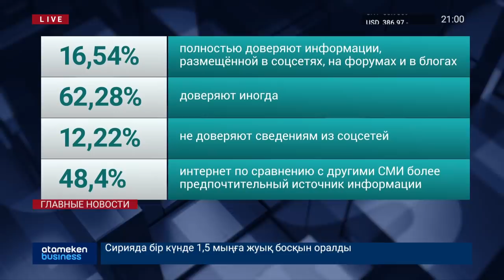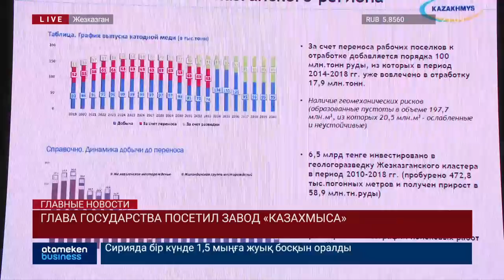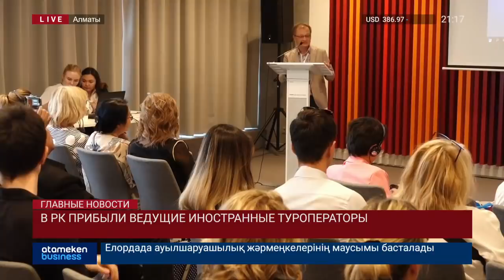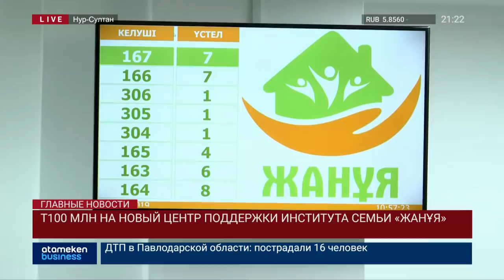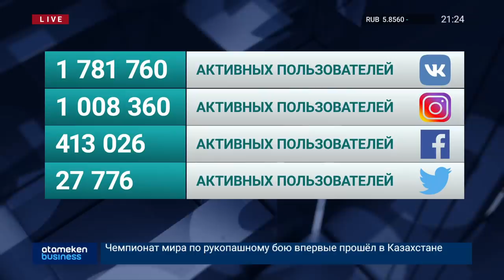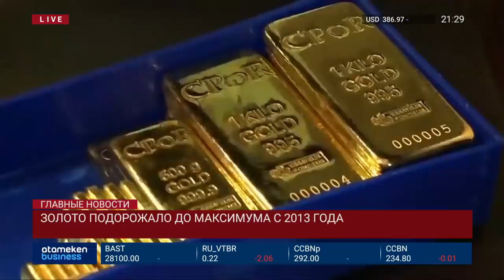Новости Казахстана. Выпуск от 26.08.19/Басты жаңалықтар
Смотрите в выпуске:

• Намеренный наезд на людей
• 100 голов скота сгорели в ЗКО
• 1,5 тыс фермеров не могут получить субсидии
• Новостройка по госпрограмме дала течь
• Казахстанцы все чаще становятся жертвами краж в Барселоне
• Совместка палат парламента
• Президент посетил завод «Казахмыса»
• В РК отметили День шахтера
• Оборот вина может быть $500 млн.
• РК введет защитную квоту на горячекатаный прокат с декабря 2019 г
• В РК прибыли ведущие туроператоры
• Студенческое предпринимательство
• Центр семьи «Жанұя» за 100 млн тг
• Атака израильских дронов на Бейрут
• Взрывное устройство на пляже
• Лидеры G7 против торговых войн
• Долги бедных стран больше экспорта
• Золото подорожало до максимума